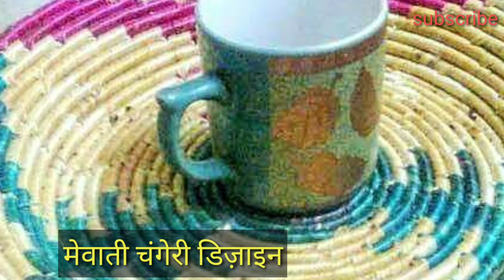मेवाती चंगेरी डिज़ाइन |मेवाती औरतों का हुनर